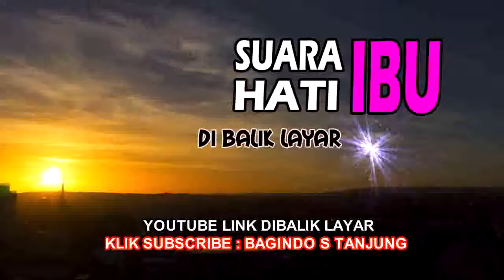RV OPENING OKE SUARA HATI IBU TEAM 1